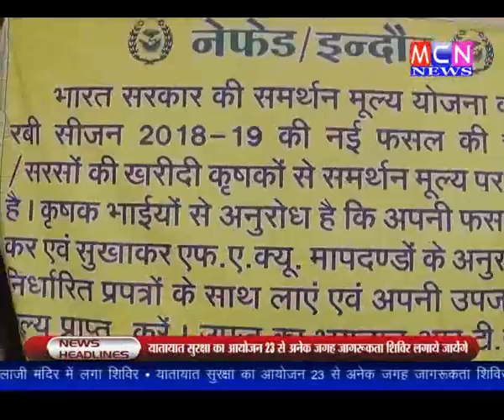Chana mashoor ke kharidi kendro pr kissan paresaan